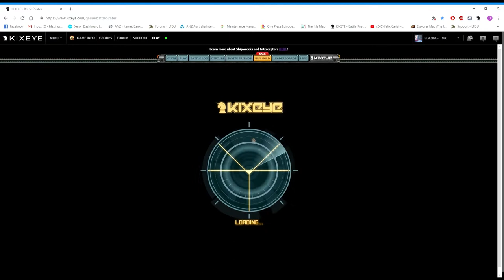HOWLER STOMP Large